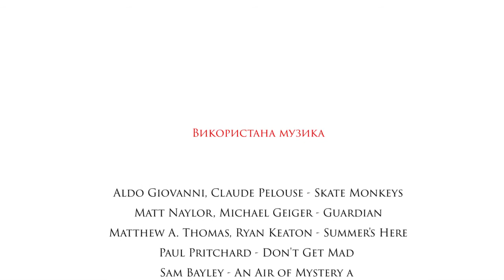Схвалено дітьми "Шоколад"